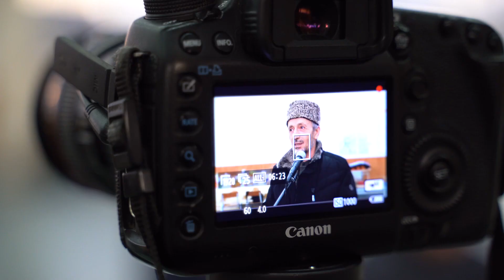МАВЛИД АН-НАБИ В РОСГВАРДИИ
В Управлении Росгвардии по республике Дагестан в г. Каспийске впервые прошло мероприятие в честь благословенного месяца Раби уль-Авваль.
В качестве почётного гостя на Мавлид ан-Наби был приглашён Муфтий РД шейх Ахмад Афанди.